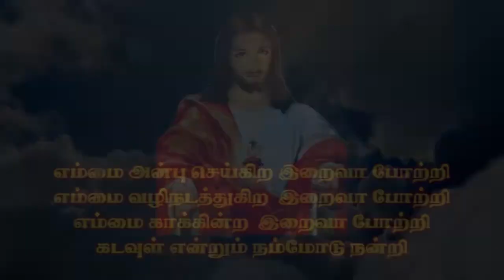KPP 149 R Jenifer Veerakkurichi, Pattukkottai | Kristava Paadal Potti | Kulandai Teresa